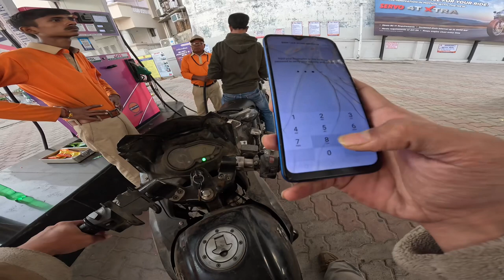Pulsar220f worth buying 2023 | leni chahiye ya nhi 220f aag🔥hai ya😱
pulsar220f
pulsar 220f bs3
pulsar220f bs3
220f bs3
pulsar220
bs3 220f
pulsar220f bs3 drag race with rs 200 &
bs3 220
bs3 pulsar 220f
pulsar 220 bs3
pulsar 220f bs4 vs bs3
pulsar 220f bs3 review
buying pulsar 220f bs3
pulsar 220f bs3 vs ns200
pulsar 220f bs3 top speed
pulsar220 f
pulsar 220f bs3 vs ktmrc 200
bs3 pulsar
yamaha r15 v3 vs pulsar 220f bs3
exhaust sound of pulsar 220f bs3
rs 200 bs7 2023 vs pulsar 220f bs3
bs3 pulsar 220f worth buying